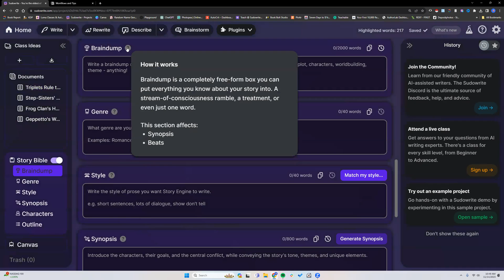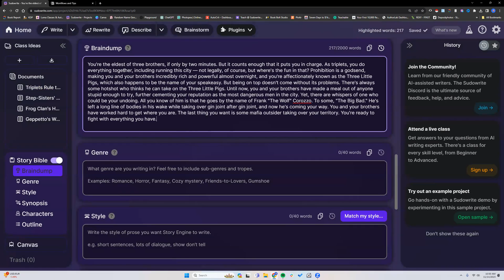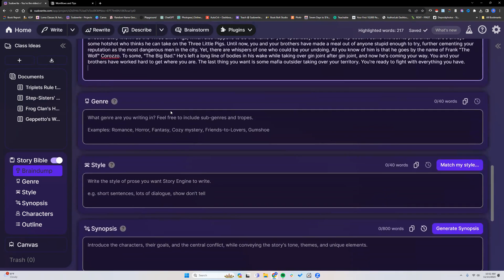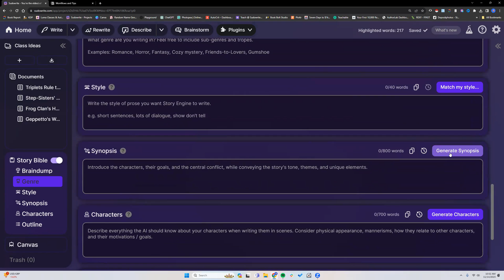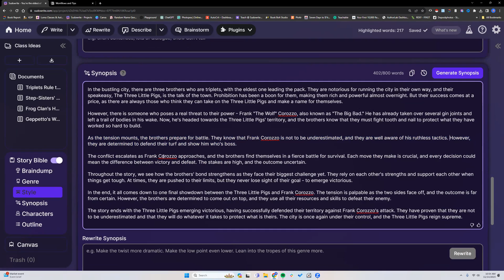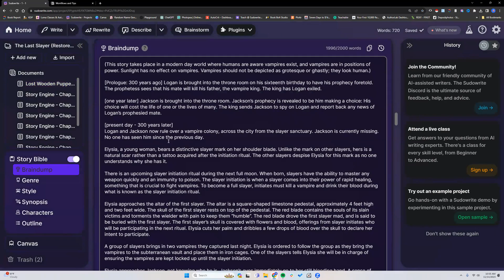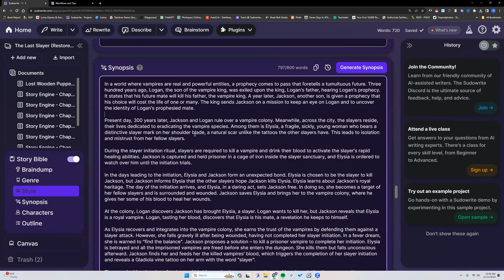Kickstarting Your Story in Sudowrite Story Bible: Braindump & Synopsis Explained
Sudowrite Guide

Unleashing the Prompts: An Author's Guide to Mastering ChatGPT and OpenAI's Playground (Available for Pre-order)

•Where to Pre-order

AI For Authors ebook series